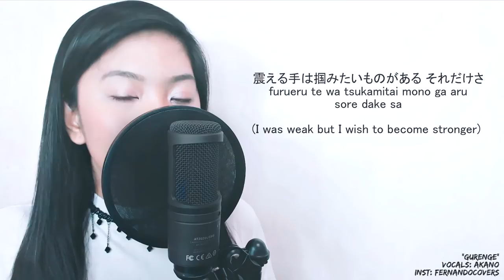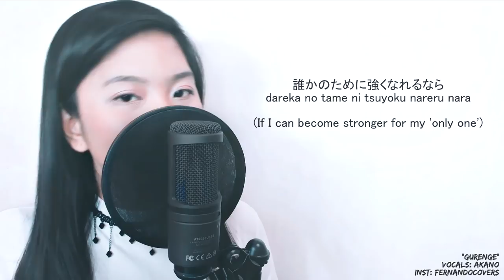Demon Slayer: Kimetsu no Yaiba / 鬼滅之刃 OP - "紅蓮華 / Gurenge" (LiSA) | Cover by Akano (w/ Lyrics 歌詞付き)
Demon Slayer: Kimetsu no Yaiba / 鬼滅之刃 Opening Theme – "紅蓮華 / Gurenge" Original song by LiSA

Hope you like this cover of 'Gurenge' I did with my amazing friend Fernando!! A lot of you requested this so I tried! We will also do the ending song! 💖 I'm still on episode 2 of this anime, lol. It's good so far.

I will appreciate if you can also stream/purchase this cover in the links above!

 *Please be nice and friendly in the comments!

Help me make more covers! In return you can get MP3 download links, A capella, Song Requests and more! Thank you so much! 🙏💞

Shout out to my amazing patrons for helping make this cover happen, love you all so much! ✨

Arttu Pietikäinen, Hereson, iambboytlil, Sephiloud, Justin Khab, DVX, Ahmad Al Mehairi, Ana Maria Raymundi, Max Lu, Funguypiano, Skyslash, Nathaniel Lowman, Toan, fluffy_bunny22, Austin Boie

Please note:

You can use my cover as a background music for your Youtube videos (eg. reviews, vlogs, reactions) as long as you give me credit in your video description (I would appreciate if you could also link my cover). I do not allow nightcore version, lyrics version, 1hr/10hr version, and re-uploading of my music or video alone.